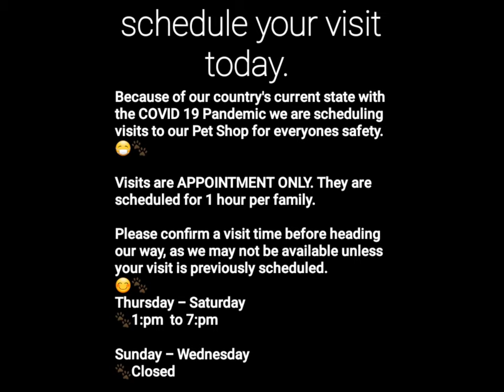MalTzu or ShihTese any way you say it the CUTENESS OVERLOAD is inevitable 🥰 (ShihTzu/Maltese) Ready!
Yes, we have 3 adorable Parti MalTzu Puppies (Maltese/ShihTzu design) litter available!

🐾This precious litter arrived on December 15th. 2021. They will be ready for their FURever families after 9 weeks of age.(02/16/22) 😃🐾
🐾Parti MalTzu 🐾
Male
🐾Zion
Female
🐾Ziya
🐾Zola

(-$200.00 discount with a spay/
neuter contract)

Standard size - under 10 to 8lbs (ST)
ToyBox size- under 8lbs full grown. (TB)
TeaCup size- under 7lbs full grown. (TC)

Your new best FURend friend is waiting for you here at ToyBox Puppies!

Q&A below Frequently asked questions

*What comes with our new best FUR'end friend?
-Your ToyBox Puppy will come with prepaid registration, microchip, age appropriate vaccinations, dewormings, and health guarantee along with a puppy package.
*When can I pick up my new best FURend friend?
Pickup date is on or after 9 to 16 weeks of age. This will depend on the size of your new FURend. The ToyBox and TeaCups will need some extra momma time to be made ready for their FURever home.
*What are your pick up options?
-You can come to our Puppy Essentials Pet Shop. We are located in near the beautiful Lake of the Ozarks, in the small town of Barnett, Missouri.
At this time we are open by appointment only.
-We do offer professional shipping if needed
-We offer all "PET SAFE" flight options.
-Inseat flight Nanny service.
-Professional "Door to Door" Pet Nanny Ground Transport Service.
-These transport  services start at $425.00 additional fee.
-The cost of the door to door service will reflect your location.
Call for an estimate.
If you are interested in making one of our beautiful ToyBox Puppies your new best FURend friend I will need some information to get the process started.

I need your:

-First and last name:
-Phone number:
-Address:

*If shipping is needed I will also need 2 major airports you would like to use.

Once I receive your information, I will email you our:

-TBP puppy contract and health guarantee for you to read. Followed by a PayPal money request for a deposit to reserve your new best FURend friend. Your $300.00 deposit  reserve your new best FURend friend for your family. (Your deposit will apply toward the cost of your puppy.) By completing the PayPal money request this will serve as your signature accepting the terms of our TBP puppy contract.

Visit our Google website for updates and pictures of our beautiful ToyBox Puppies available here at Puppy Essentials Pet Shop in Barnett, MO.

Check out ToyBox Puppies, Puppy Essentials Pet Shop on Google!